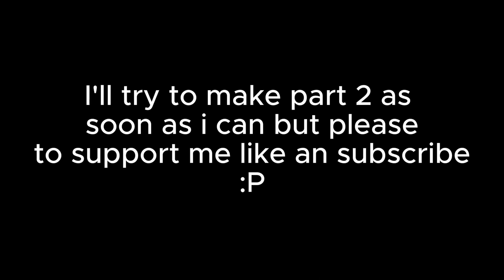[Plane Crazy] Crashable car tutorial Part: 1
Yes i did it finally!